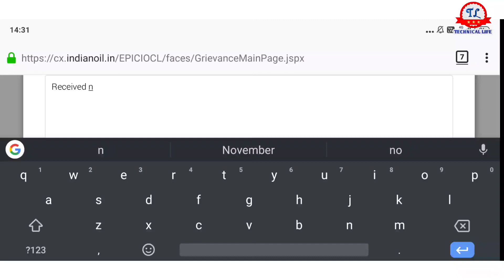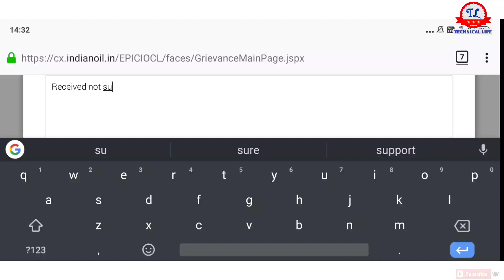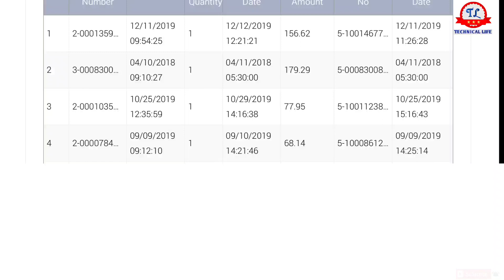Gas subsidy 2020 check kaise karen |गैस सब्सिडी चेक करने का नया तरीका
All Details In Hindi In This Video.